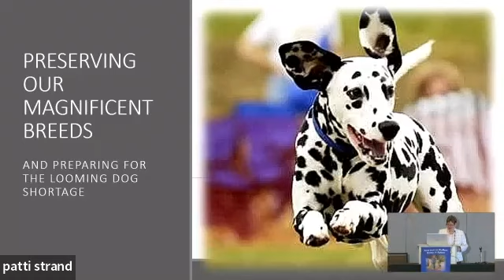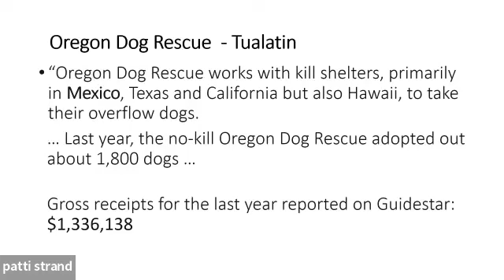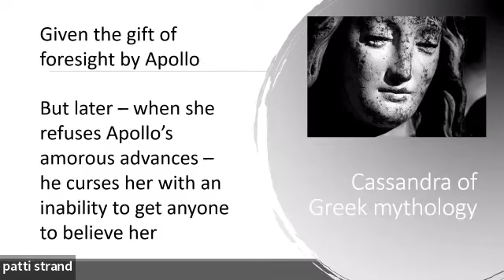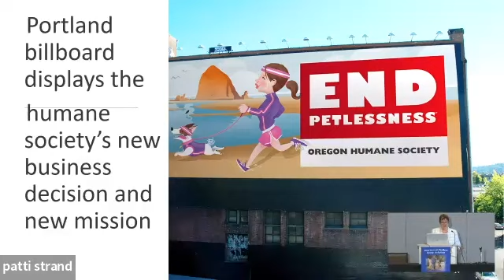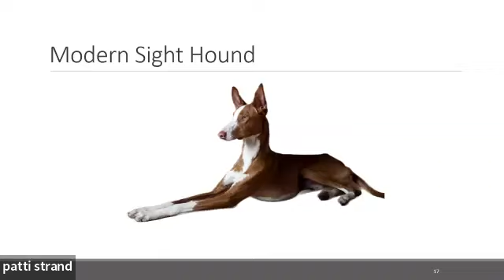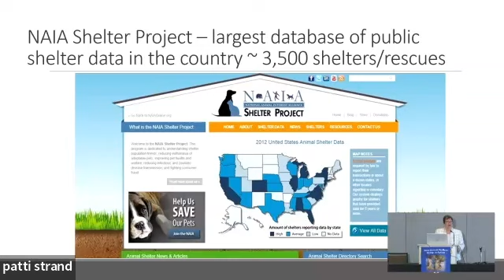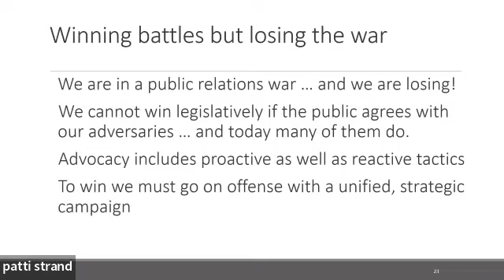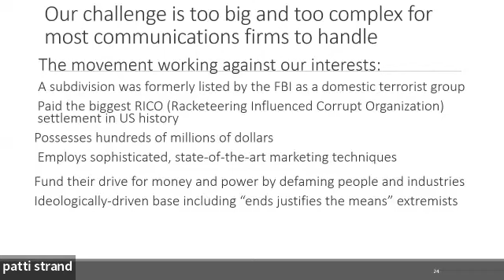Patti Strand: Preparing for the Looming Dog Shortage